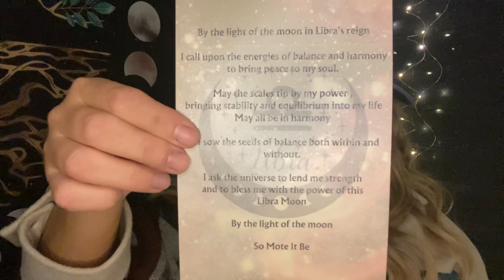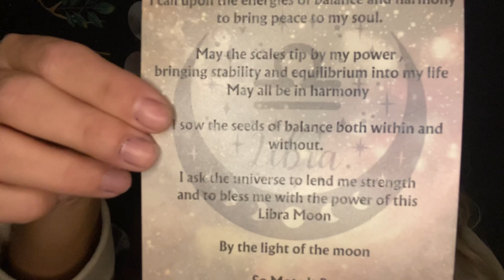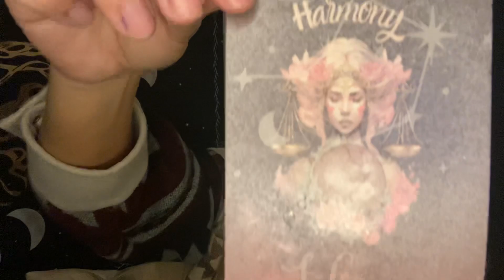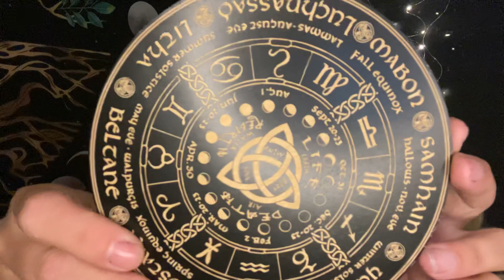The Busy Witch~ Full Moon 🌕 Unboxing 2023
In this video I am unboxing my first box from the busy witch￼’s Full moon collection. She has three different box subscriptions the first one is the Curated Sabbats box to align yourself with the year for $55 or you can choose which sabbats you want for $60 each. She also has two moons boxes, either the full moon box or a new moon box for $40￼

Both handcrafted and curated items. Lia is located in Boise, Idaho and you can check out her shop below 👇

🌹 ~Stacy